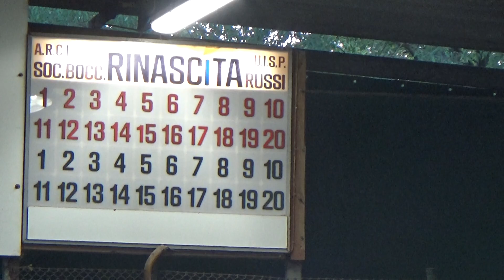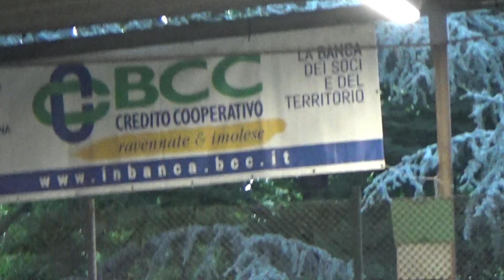01R 00V 00006